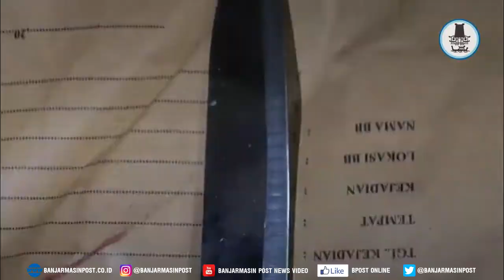Mengaku Dapat SMS Hendak Diracuni, Suriadi Gorok Istrinya